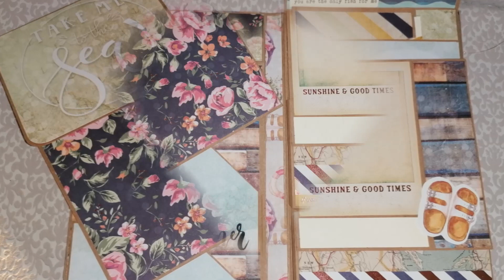CRAFT UPDATE | FOTO FOLIO | PRIMA MARKETING | ST. TROPEZ | FLIP THROUGH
Hallo ihr Lieben. Ich zeige euch heute ein Foto Folio, dass ich mit dem schönen Papier von Prima Marketing gebastelt habe. In den nächsten 2 Videos zeige ich euch natürlich noch wie das ganze funktioniert. Ich wünsche euch viel Spaß. Solltet ihr Fragen haben, schreibt mir es doch gern in die Kommentare.

Material für das Album:
*Prima Marketing St. Tropez Papier und Embellis:

Sachen die ich noch so zum Basteln verwende:
*Schere Tim Holtz
*ATG Klebebandabroller
*ATG Nachfüller
*Nuvo Embellishment Mousse
*Sizzix Sidekick
*Blending Brush (ähnlich)
*Schablone Prima Marketing
*Pappe schwarz
*Stempel deutsch
*DVD Hüllen groß
*DVD Hüllen klein
*Art Glitter Glue
*Metall Spitze für Kleber
*Big Shot Stanzmaschine
*Cinch Bindemaschine

Wenn Ihr über die gekennzeichneten Links ein Produkt erwerbt, erhalte ich eine Provision! Dies ermöglicht mir, für euch tolle Produkte zu testen und vorzustellen. Für euch wird es dadurch nicht teurer. Ich bedanke mich für eure Unterstützung.